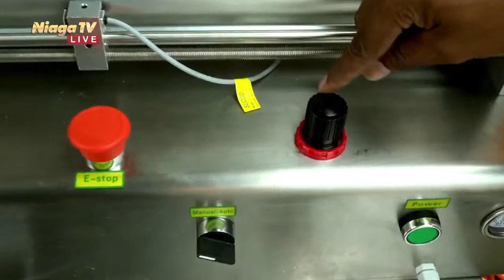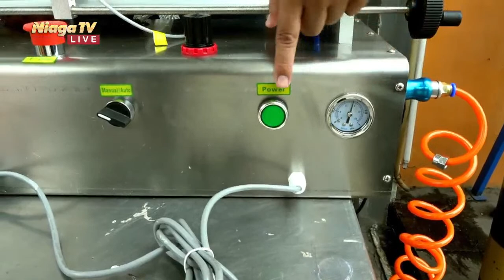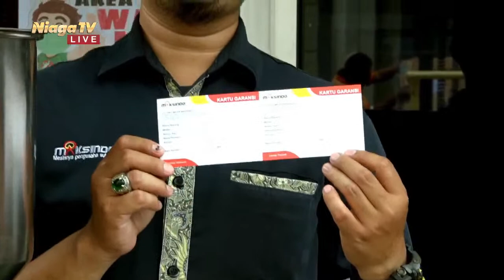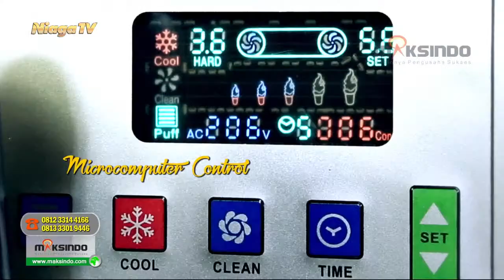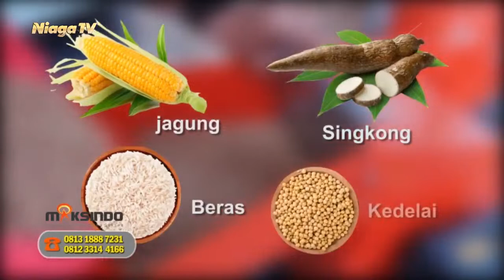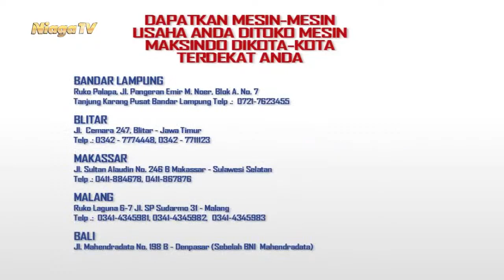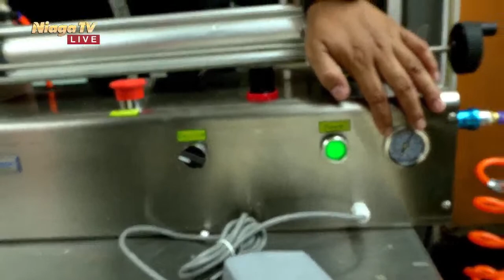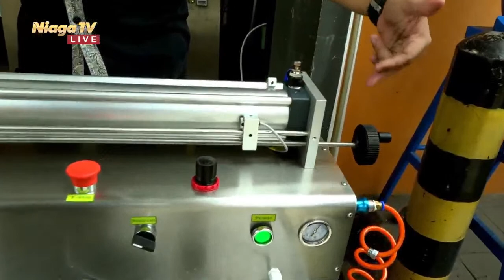Mesin Filling Cairan MSP-FL3000 Maksindo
[Hallo Maksindo]

Pengemasan Produk Cairan Secara Prisisi Dan Akurat Skala Industri

Type Mesin : Mesin Filling Cairan MSP-FL3000 Maksindo

Bersama : Rizal & Jamal